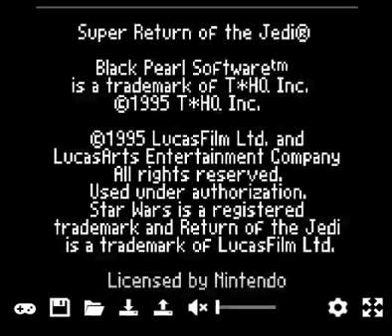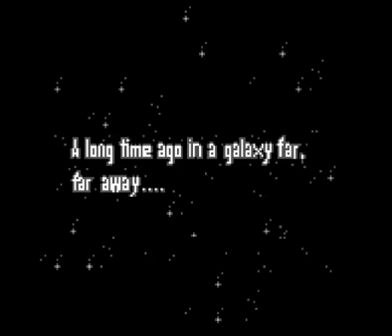Super Star Wars : Return of the Jedi (Game Boy)